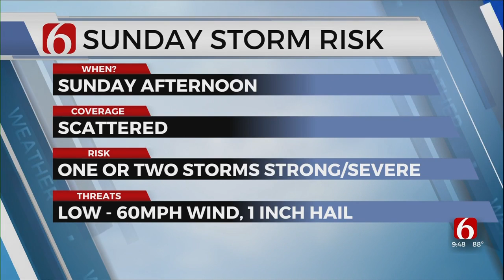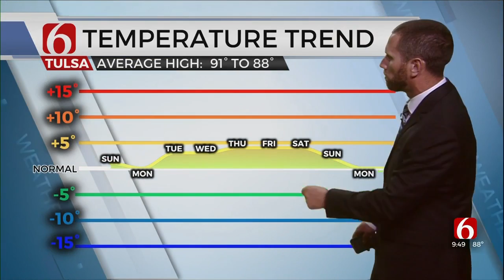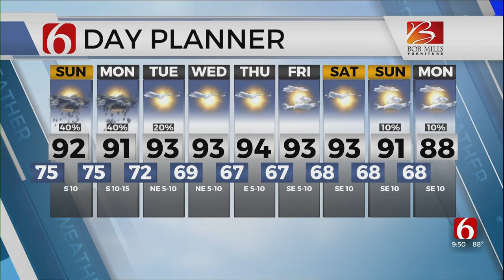Sunday Forecast With Aaron Reeves